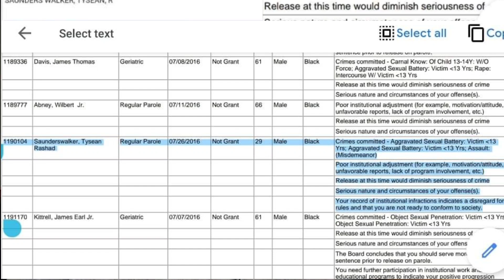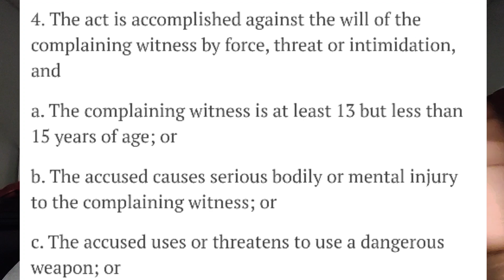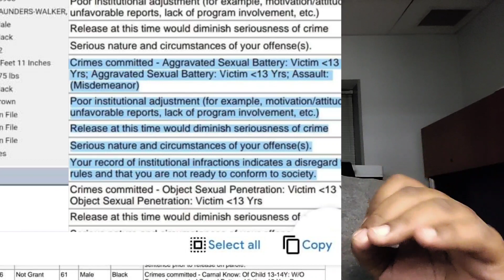I See Yall Need A Lesson In Reading Paperwork (IT'S IN THE DESCRIPTION) | NoMercyTV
Yall can read for yourselves. click Parole Decisions

Apologize in comments